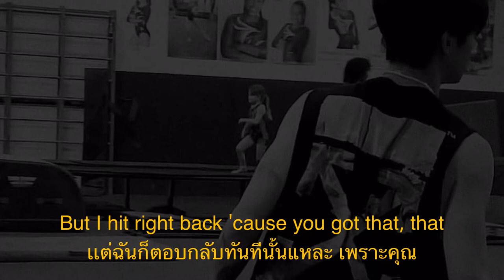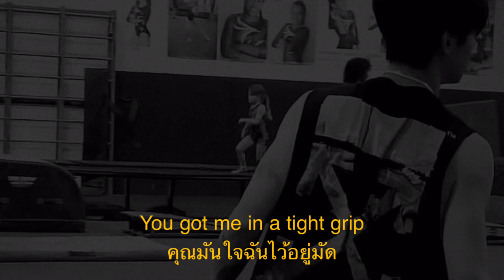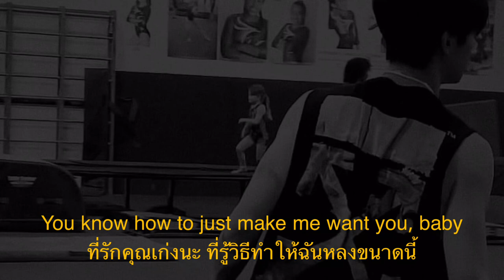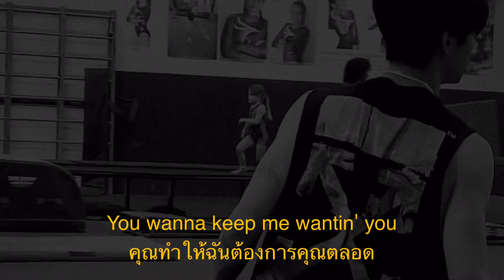Thai sub / lyrics. Light Switch - Charlie Puth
Lyrics :
Why you callin' at 11:30
When you only wanna do me dirty? (Uh-huh-uh)

But you never wanna be each other's (uh-huh-uh)
I say don't look back but I go right back, yeah

When you leave and then you leave me stressin' (me stressin', uh-huh-uh, uh-huh-uh)

But you never wanna be each other's (uh-huh-uh, uh-huh-uh)

When you're movin' your body around and around (whoa)

You want, you want, you want, you want (yeah, yeah)